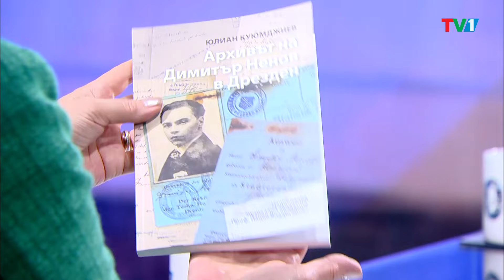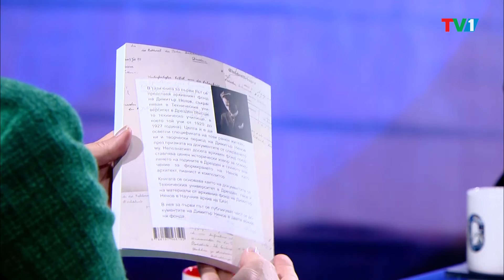Проф.Юлиан Куюмджиев в Анфас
Гостът ни завършва цигулка в музикалното училище в родния Булгас, а после продължава образованието си в специалност „Музикознание“ - профил „История на музиката“ в Националната музикална академия. Бил е директор на  Националното училище за музикално и танцово изкуство в Пловдив, което по негово предложение през 1995 г. приема името на бележития български музикант Добрин Петков. След това - и досега!, той е преподавател в Академията по изкуствата в града под тепетата и от 2021 година - професор и в Националната музикална академия. Цели 25 години е главен редактор на списанието „Музикални хоризонти”, автор е на множество книги и статии за историята на българската музика, а неотдавна излезе от печат най-новата му книга „Архивът на Димитър Ненов в Дрезден”. Именно това издание е и поводът за срещата Анфас тази събота с музиколога и уважаван преподавател професор Юлиан Куюмджиев.
Анфас с гост Юлиан Куюмджиев гледайте в събота, 16 март от 20.30 часа
Повторения- неделя, 17 март от 11.00 часа и сряда, 20 март от 22.30 часа.